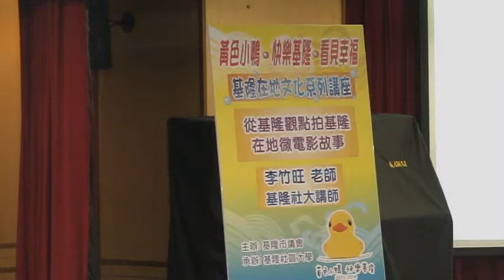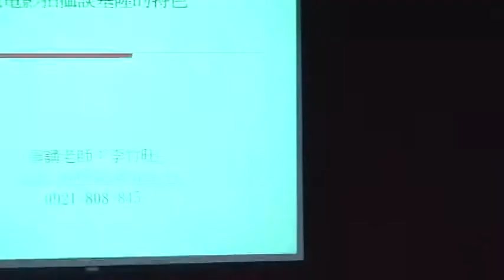黃色小鴨●快樂基隆●看見幸福 第六場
基隆在地文化 系列講座103/01/03由基隆社區大學─李竹旺老師，主講從基隆觀點拍在地微電影故事。